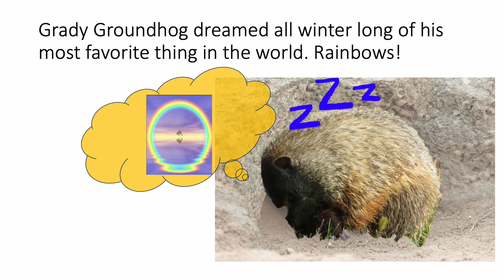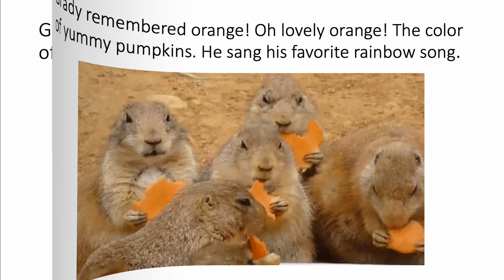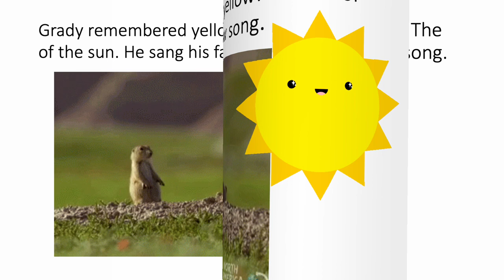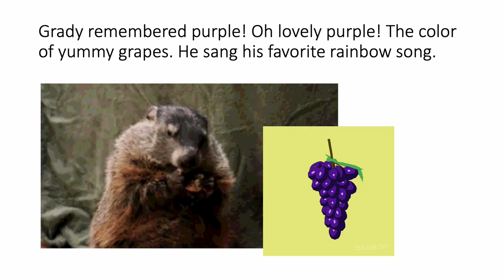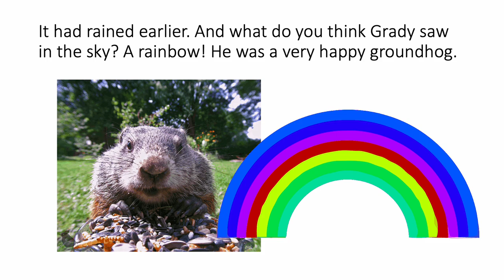The Groundhog Who Loved Rainbows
This is a Groundhog Day book that focuses on colors.  Grady Groundhog is dreaming of different colors. I wrote the story myself out of need for a school art project.